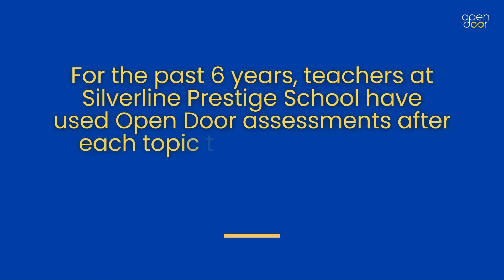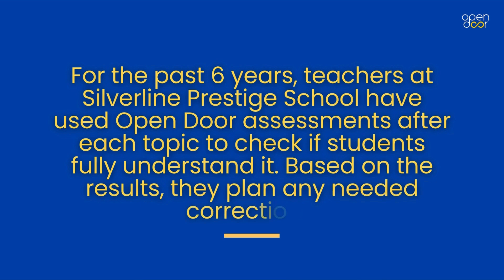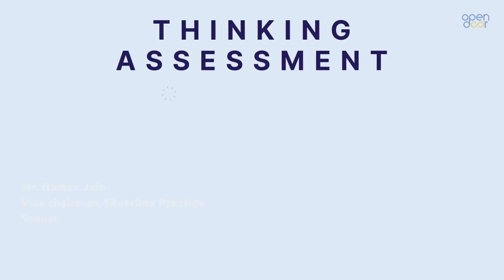The Surprising Power of Open Door Assessments | Silverline Prestige School's Year-on-Year Growth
In this video, Naman Jain, Vice Chairman of Silverline Prestige School, shares his insights on how the Open Door Thinking Assessment has transformed student learning at their school. Initially, parents were skeptical about the implementation, but as they saw their children mastering concepts and developing critical thinking skills, their perspective changed.

Naman also highlights powerful data from the last three years, showing how Thinking Assessments have helped teachers identify misconceptions and effectively remediate through reteaching. This approach has led to clearer, more confident learners who think critically and grasp concepts better.

Watch this video to learn more about how Open Door Thinking Assessment is making a real difference in schools.